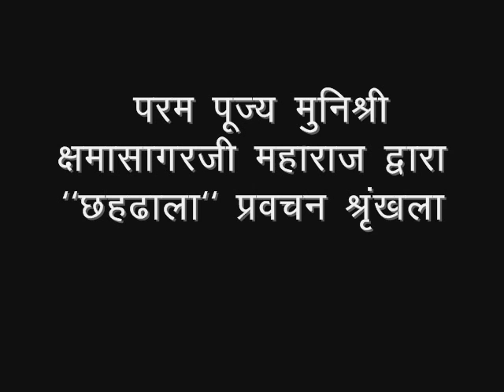2.3_Dhaal 2_gatha 8_agraheet mithyacharitra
Chhahdhala Pravachan Series by Munishri Kshamasagarji - Dhaal 2